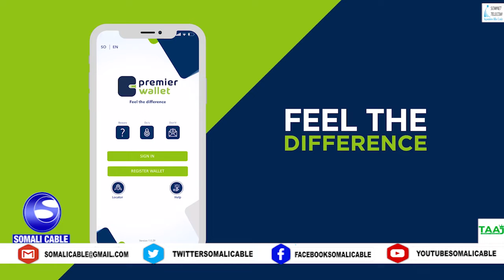QODOBADA WARARKA SOMALI CABLE 18 07 2021